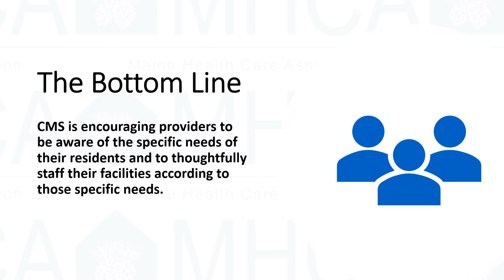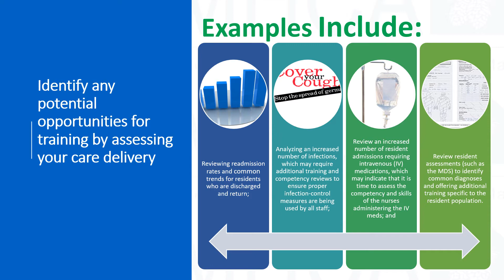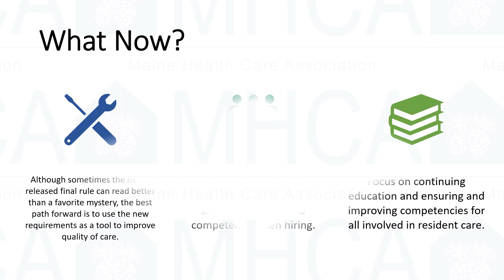Staff Competency Video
A 3 minute video that discusses the requirements for staff competencies in long term care facilities.